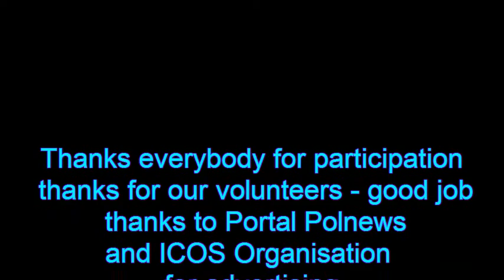Semptember acctivities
Activities for families with children, gateshead , deckham community centre